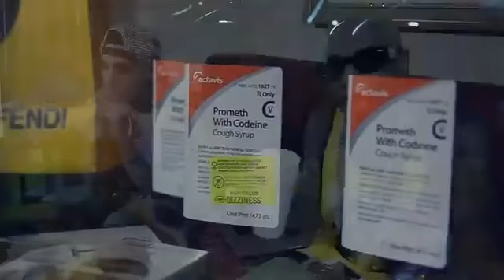Soulja Boy - Top Back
Directed By: BAM LV
Produced By: Rich Gang

Lyrics :

Ah.. Explainso much money!
Ya understand, shawty?
It's ya boy Soulja Boy.
Man you already know how I'm doing it.
Twitter.com/souljaboy
Turn up!
Yeah!

Top back yeah I got my top back. (ExplainOh my god)
Big ass pistol on my hip ain't gonna cock that. (god)
Top back yeah I got my top back. (Skurrr)
Big ass uzi on my hip ain't gonna cock that. (Oh my god)
Top back yeah I got my top back.
Top back riding with my top back.
Big ass pistol on my hip ain't gonna cock that.

Got my top back and you know im switchExplaining lanes.
Tatted on my arm Money Gang.
Pull up in that black then go kill a nigga.
40 for a show 100 mil a year.
Shout out to my partner they watching him.
300 a hour they be friends with him
He came in the club with bands on him.
We turn it up took pictures with my fans on him.
What's sup? Swag Daddy nigga what's up?
Kush blunts nigga what's up?
Dirty lean nigga what's up?
Lambo aventador oh my god watch that!

They ain't gettin' money, and that's a sExplainhame.
You know what I rep? Money Gang!
Stacks On Deck in the V I P.
A young rich nigga all eyes on me!
Going aces of spades, gold bottles fuck the tax!
S O D Gang all up in the streets.
Niggas say my name but want no beef!
Top back flexing in ferraris.
White Porsches and black homies I got to go I'm sorry!
Gettin' all this money, everyday I'm stuntin'!
S O D my gang and we keep this shit 300.

I pray to god that you never be like oneExplain of those fuck niggas.
None of these pussy ass niggas.
And we gon' get money everyday.
And stay truth to the streets. yeahh!